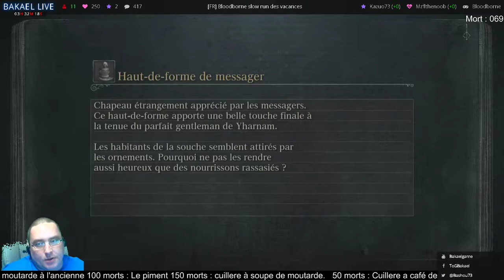[FR] BloodBorne 16 Bastien s'endort en enfer